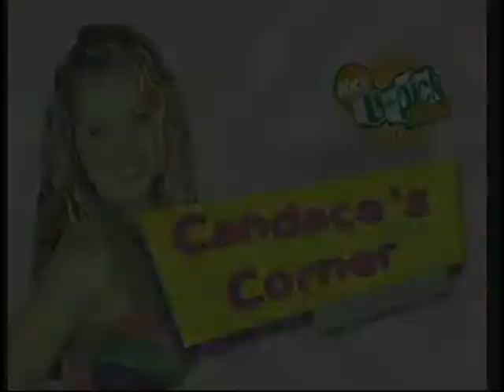U-Pick Live - Nelly Furtado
A very pregnant Nelly Furtado hung out with the UPL cast back in 2003.   She was a good sport -- making it though an off-key serenade from the guys, an off-key duet with Pick Boy, a baby diapering challenge and a few other other awkward moments.